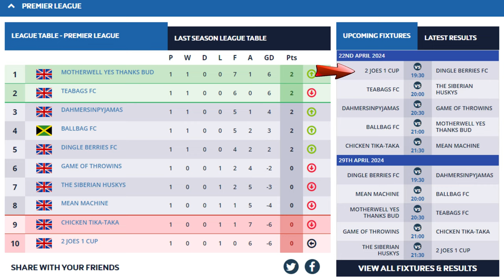What Happens When Non-Footballers Play 6-Aside? Game 1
Will we start the new season off with a bang? Find out what happens in this 6-goal thriller against TeaBags FC...

Time Stamps:
0:00 - Coming Up
0:07 - Intro
1:02 - Line Up
1:23 - First Half
6:28 - Half Time
6:57 - Second Half
13:35 - Full Time

2 JOES 1 CUP are on a Mission to Win The League - JOES 2 GLORY!